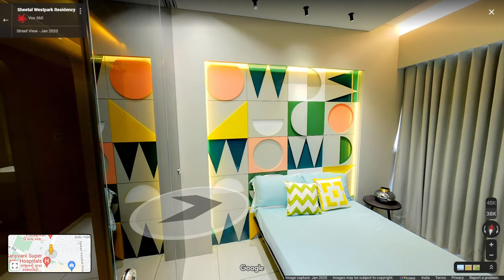Sheetal Westpark Residency - 3BHK